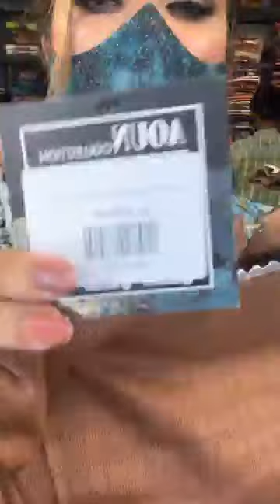Ready made dresses & Stylish tops summer collection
Get ready for summer with our stylish tops and ready-made dresses! Check out our summer collection for the latest trends and must-have pieces.